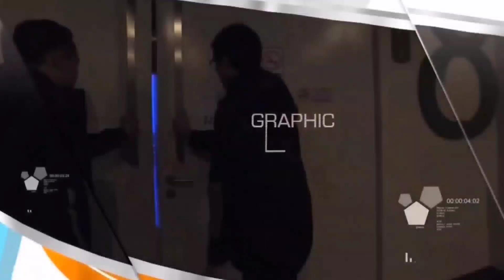Penyaluran BPNT Desa Babakan Diterpa Isu Hoaxs Tak Berdasar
Berita Terkini

Penyaluran BPNT Desa Babakan diteroa berita Hoaxs .

Berita atau isu Hoaxs tentang pelarangan bongkar beras hingga pelarangan KPM belanja di Agen tersebut,hingga penyetopan penyaluran menerpa Agen Muhidin di Desa Babakan.

Disetiap momentum penyaluran ada banyak media yang meliput serta dipantau dan diamankan oleh pihak TNI-POLRI (Babinsa dan Babinkamtibmas) dan dihadiri serta dipantau langsung oleh Ketua RT ,Linmas hingga Kaur Kesra Desa Babakan.